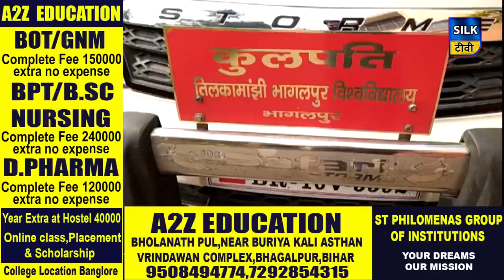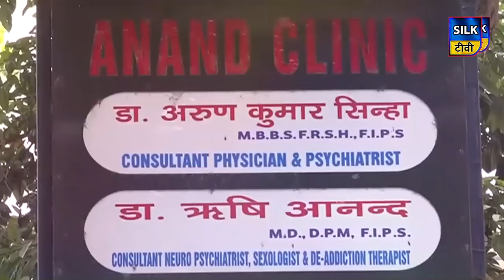SILK TV- जिले की खबरें एक साथ || 03 FEBRUARY 2021